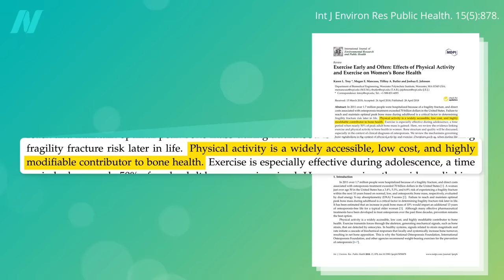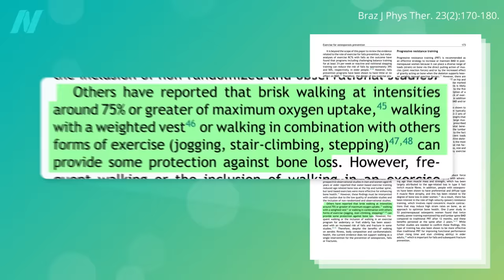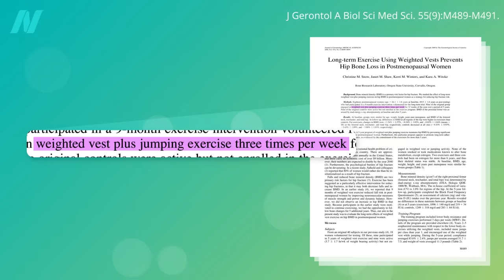The Best Exercise Type and Frequency for Bone Density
When it comes to bone health, it’s use it or lose it. Weight-bearing exercise, sufficient intensity and frequency are critical.

When it comes to fractures, one thing stands out: Fall Prevention Is the Most Important Thing for Preventing Osteoporosis Bone Fractures

Can diet improve bone health? See Three Reasons Fruits and Vegetables May Reduce Osteoporosis Risk and Onions and Tomatoes Put to the Test for Osteoporosis

What about medications that treat osteoporosis? See How Well Do Medicines Like Fosamax Work to Treat Osteoporosis? and Side Effects of Osteoporosis Medications Like Fosamax, Boniva, and Reclast

Should we be concerned about a common class of medications causing osteoporosis? Check out Acid Reflux Medicine May Cause Osteoporosis for more.

This video was originally part of my webinar all about osteoporosis. You can watch that full recording including a great Q&A.

Have a question about this video? and someone on the NutritionFacts.org team will try to answer it.

Want to get a list of links to all the scientific sources used in this video? You’ll also find a transcript and acknowledgements for the video, my blog and speaking tour schedule, and an easy way to search (by translated language even) through our videos spanning more than 2,000 health topics.